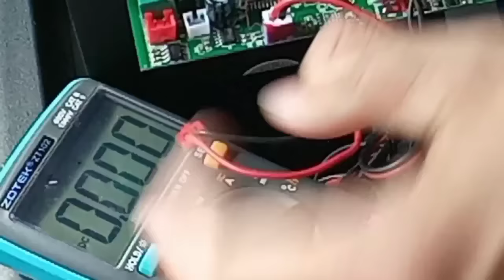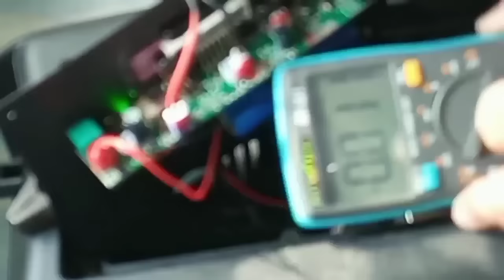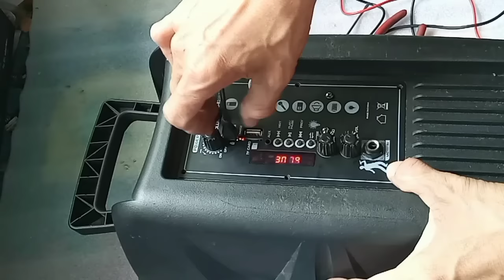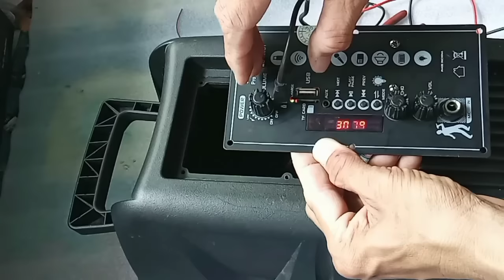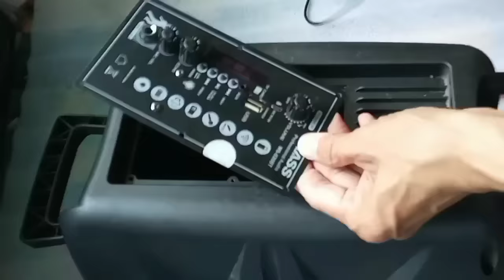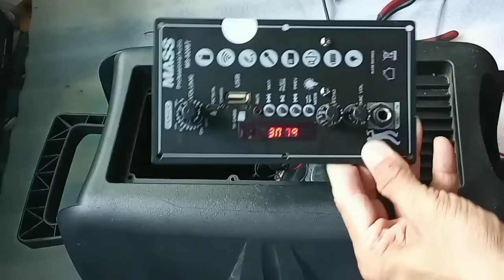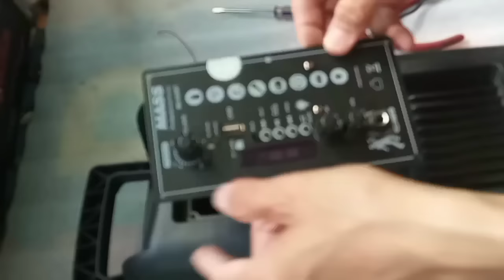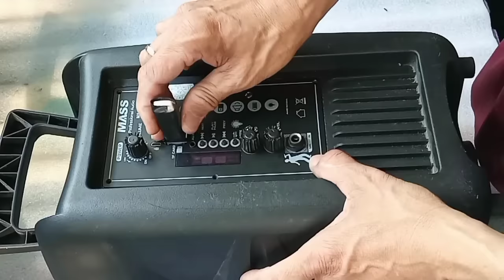NO DISPLAY NO SOUND REPAIR NA IBANG DISKARTE (MASS BLUETOOTH SPEAKER BOX)